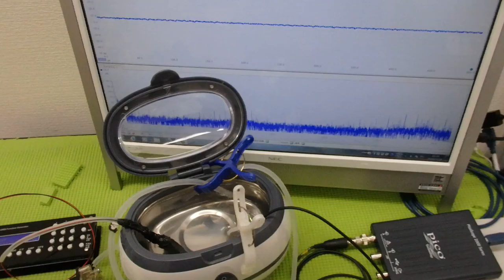超音波と表面弾性波（オリジナル超音波システムの開発技術） ultrasonic-labo